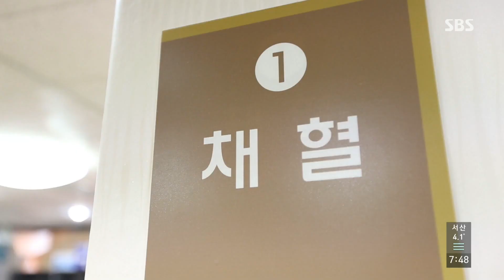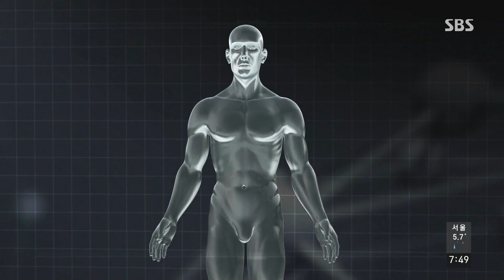비타민 결핍이 주는 적신호 @SBS 일요특선 다큐멘터리 150222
SBS 일요특선 다큐멘터리 29회
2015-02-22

방송일시 : 2015년 2월 22일(일) 오전 7시20분